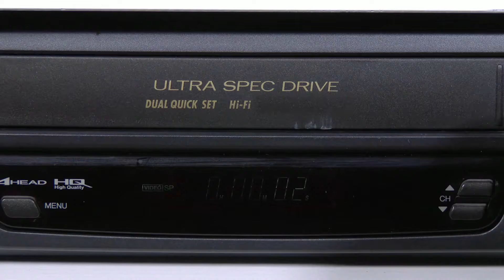Memories (The Phoenix and Vespidae)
TCMS Spotlight Artist Duo